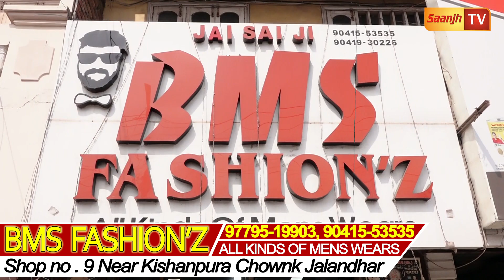ਪੰਜਾਬ ਦੇ ਸ਼ੋਕੀਨ ਮੁੰਡੇ BRANDED ਐਕਟਰਾਂ ਵਾਲੇ ਕੱਪੜੇ ਘੱਟ ਰੇਟਾਂ 'ਚ ਲੈਣ ਲਈ BMS FASHION,Z ਪਹੁੰਚਣ